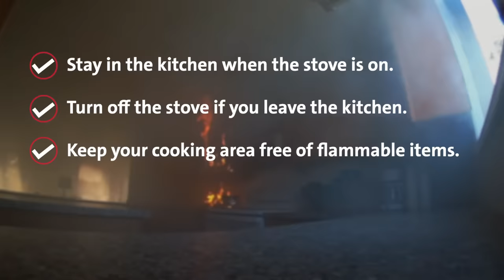PSA: Stay Aware. Cook with Care.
Watch FSRI's PSA to learn why it is important to "Stay Aware. Cook with Care."

This video was created initially for NFPA's 2023 Fire Prevention Week theme “Cooking safety starts with YOU! Pay attention to fire prevention.” However, the following tips are important to remember year-round!

- Stay in the kitchen while you are cooking.
- If you leave the kitchen for even a short period of time, turn off the stove.
- Keep anything that can catch fire — oven mitts, wooden utensils, food packaging, etc.— away from your stovetop.